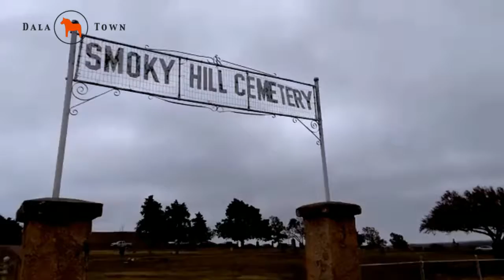Swedes in Service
The Bethany College baseball team gathered at the foot of Coronado Heights on Saturday to transplant 20 new eastern red cedar trees at the Smoky Hill Cemetery. The landscaping plan was set in motion by Judy Pilewski, sexton and caretaker of the cemetery that was established northwest of Lindsborg in 1875.

The Swedes grabbed shovels instead of bats and used teamwork on a windy, raw and rainy day to help beautify the southern edge of the property near the entryway.

"We have a connection with the players because we have adopted several of them the last few years through our church program and so we've developed relationships with them," Pilewski said.

The ravages of time and Kansas weather left the original cedars dead or dying and in need of replacement, said Pilewski, who also serves as the cemetery board's treasurer.

"I know they are always looking for community service projects and so we thought this would be a good one,' she added. "And we approached the coaches and they said, 'Sure,' so here we are."